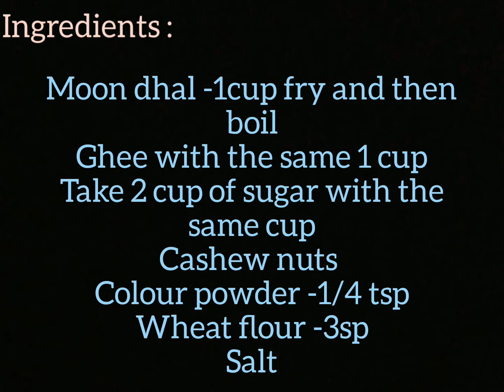Vithya's Kitchen || Ashoka halwa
so sweet mmmm!